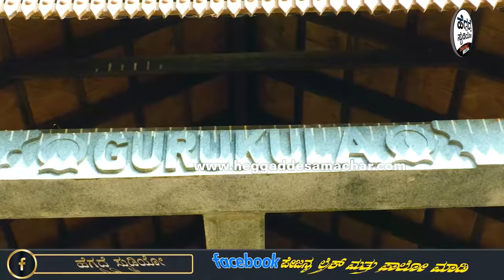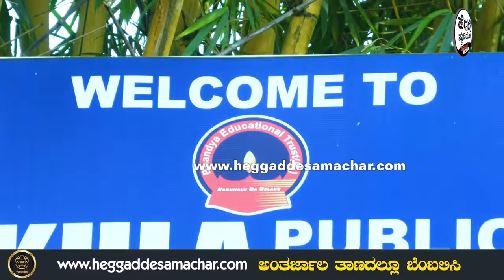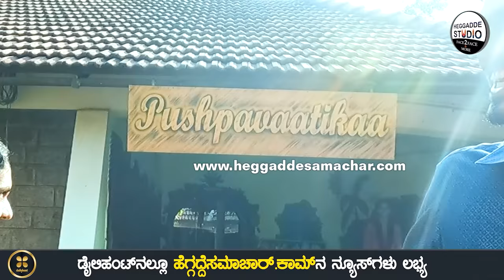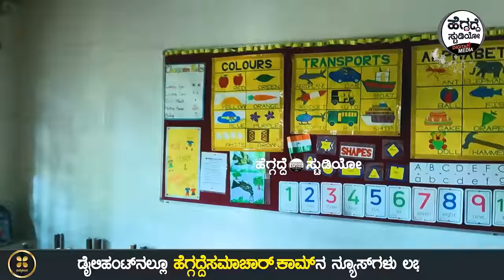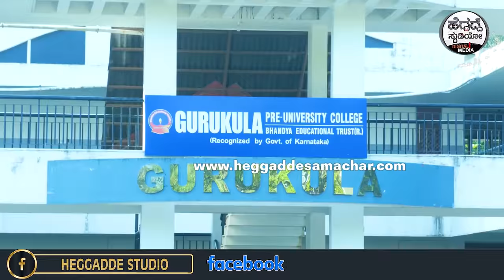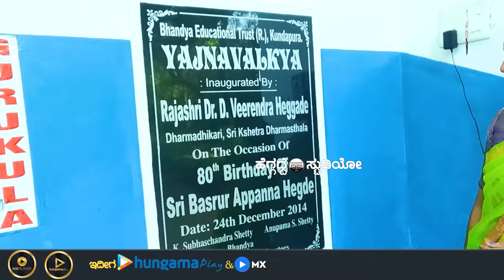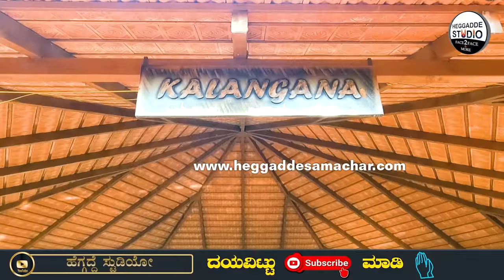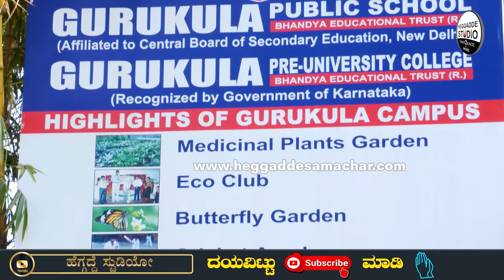'ಗುರುಕುಲ' ವಿದ್ಯಾಭ್ಯಾಸ ಬೇಕಾದ್ರೆ ಮಕ್ಕಳಿಗೆ ಇದು ದಿ ಬೆಸ್ಟ್ ಸ್ಕೂಲ್|Gurukula Public School Vakwadi|Heggadde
'ಗುರುಕುಲ' ವಿದ್ಯಾಭ್ಯಾಸ ಬೇಕಾದ್ರೆ ಮಕ್ಕಳಿಗೆ ಇದು ದಿ ಬೆಸ್ಟ್ ಸ್ಕೂಲ್ | Gurukula Public School Vakwadi | Heggadde Studio

ಗುರು ಕುಲ ಶಿಕ್ಷಣ ಸಂಸ್ಥೆಯ ಬಗ್ಗೆ ಹೆಚ್ಚಿನ ಮಾಹಿತಿಗಾಗಿ:  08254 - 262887

School Address: Anupam Enclave,, Koteshwar, Kundapura, Karnataka 576267